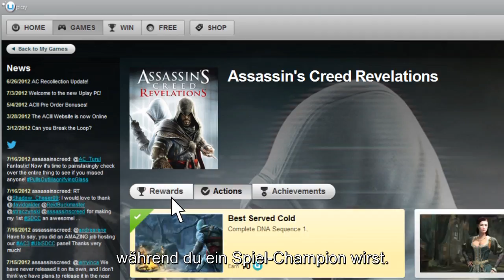Uplay - Einführung des neuen Uplay PC [DE]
Entdecke den neuen Uplay PC client, der all deine Ubisoft PC Spiele und Uplay Errungenschaften an einem Ort vereint! Erlebe neue Features wie Freunde-Listen und Chatfunktionen, Auszeichnungen, Spielstand-Speicherung und Synchronisation, Offline Modus und unlimitierte Downloadmöglichkeiten deiner Spiele.